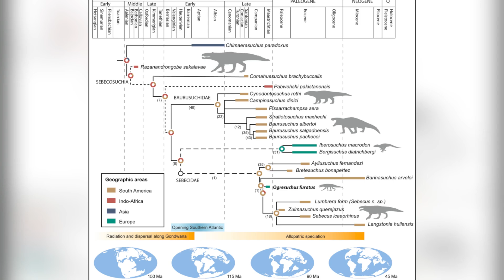Dinosaur Extinction Survivor: The Reign of the Sebecidae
Welcome to Primalia! 🌍

Explore the fascinating world of the Sebecidae, a family of prehistoric crocodile-like reptiles that once dominated South America and elsewhere. In this exciting episode, we delve into the rise and fall of these fearsome predators, from their humble beginnings to their reign as top land carnivores during the Cenozoic era. Learn about the incredible adaptations that made the Sebecidae such efficient hunters, their diverse range of species, and the unique environments they thrived in.

These were the largest land carnivores since the dinosaurs, and they had an impressive 30-million-year reign. We'll be sure to discuss interactions with another rising power in the animal kingdom - mammals! As well as other creatures that shared their world.

Join us as we uncover the secrets of these ancient giants and explore their impact on prehistoric ecosystems.